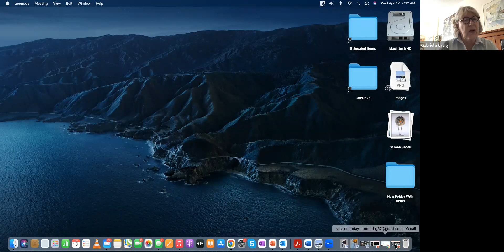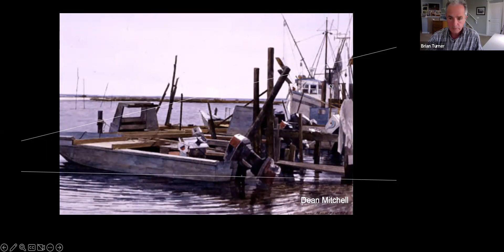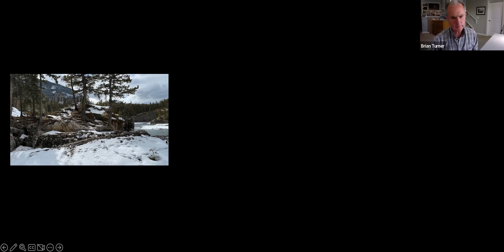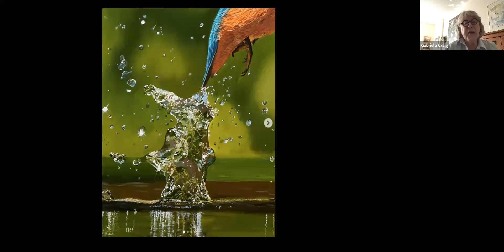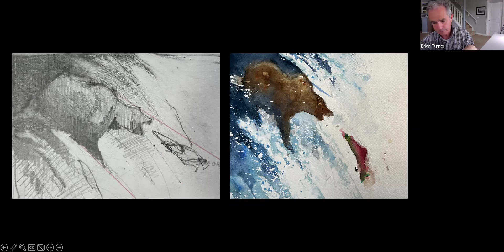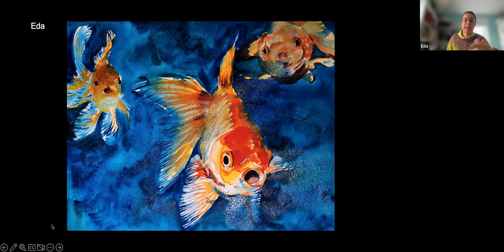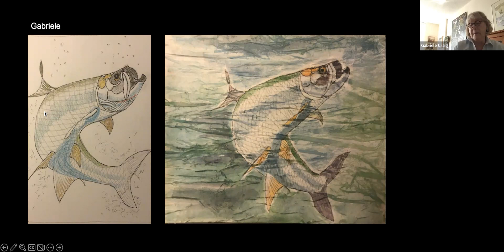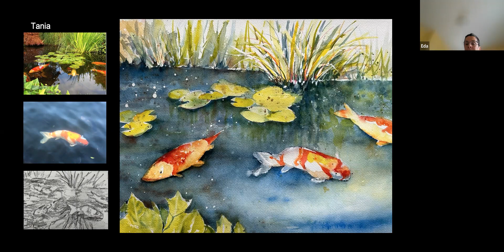Kanata Art Club Lesson 3 12 April 2023